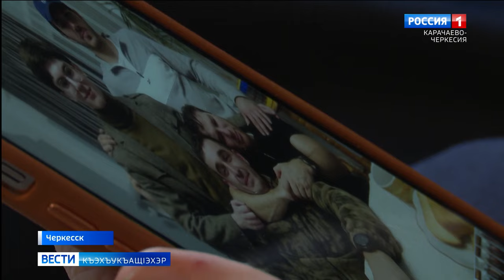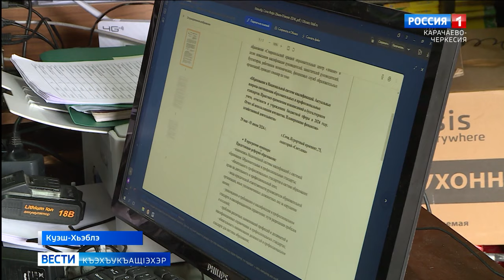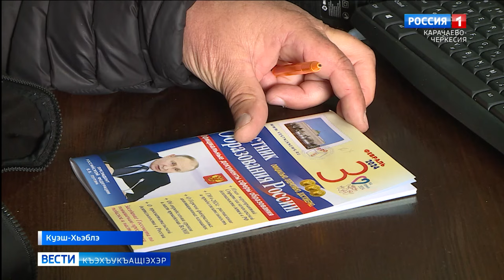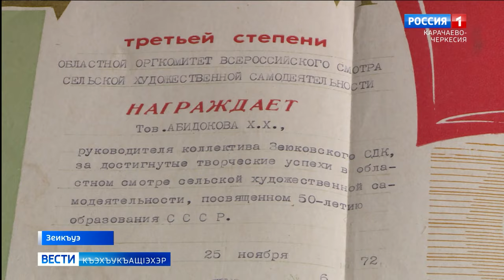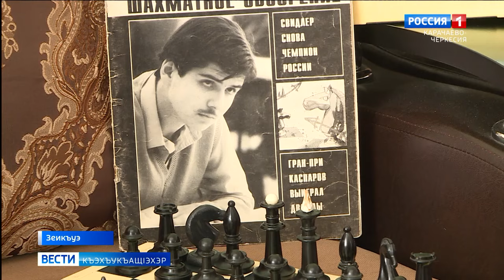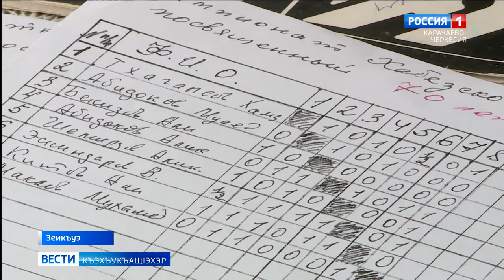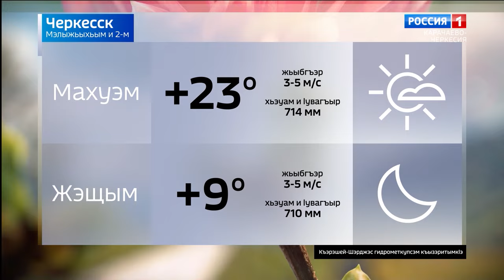Вести на черкесском языке 02.04.2024